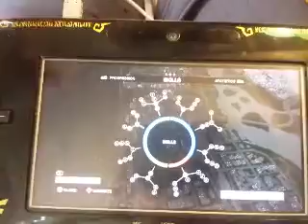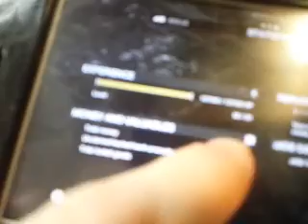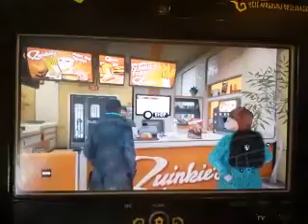WATCH_DOGS Save Bug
Note to self: make sure it's not saving before turning the console off. MixZ Store